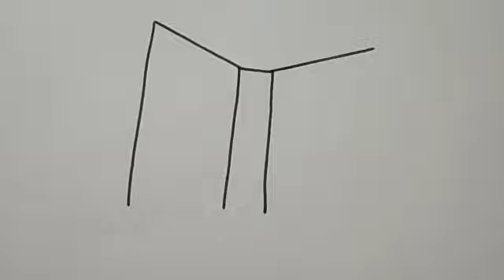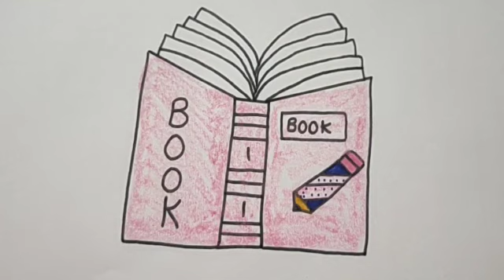book & pen drawing